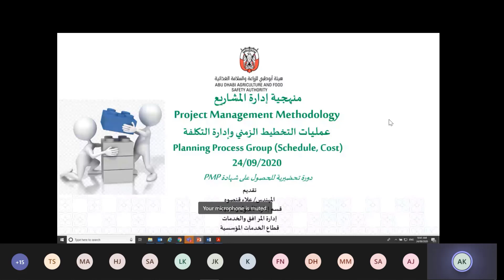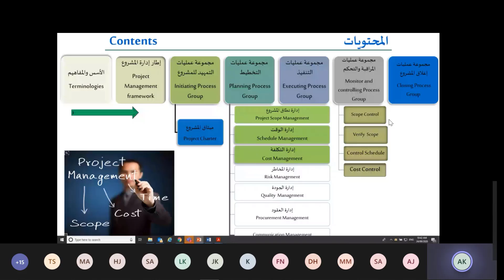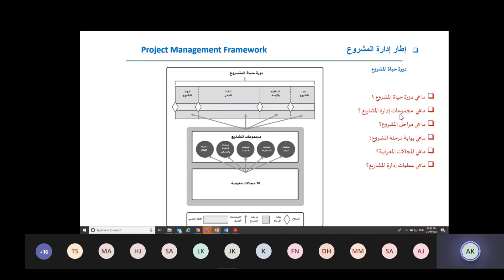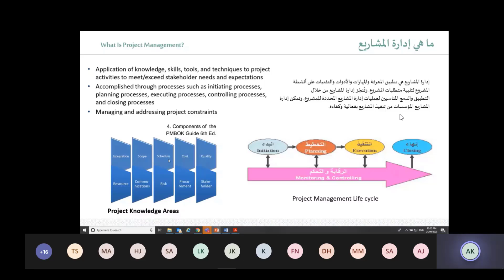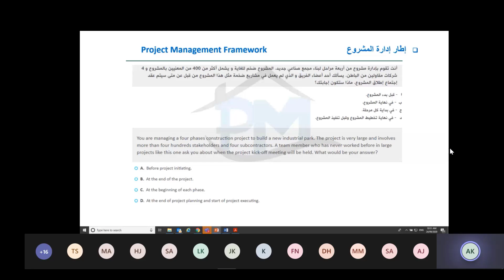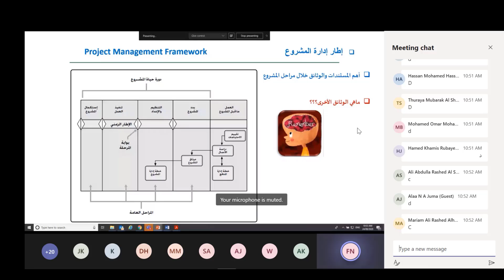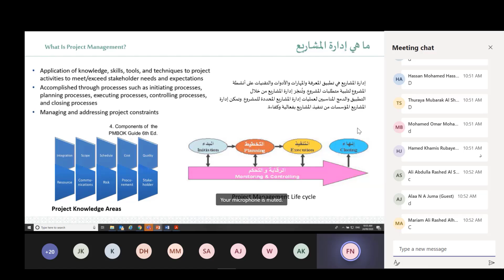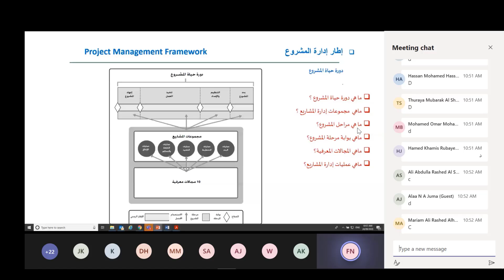Project Management Professional part1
Project Management Professional (pmp)part1